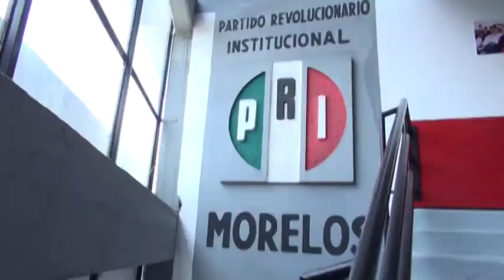Entrevistas a Jonathan Márquez, dirigente de PRI de Morelos | Punto Por Punto TV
El PRI está en condiciones de ir a ganar las elecciones del 2021, asegura su dirigente estatal, Jonathan Márquez. Prepara sorpresas y no descarta ir a una coalición fuerte con la demás oposición.